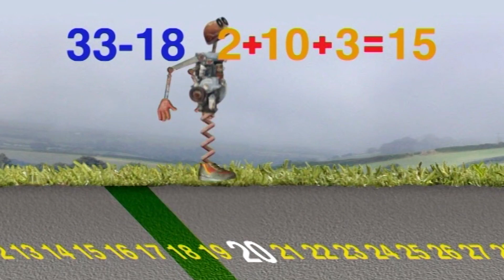Addition and subtraction: Counting on to find the difference [CLIP]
Maths – Key Stage 2 (Lower): Listen to the catchy song demonstrating how to use a number line to help children subtract numbers mentally, then use this strategy to attempt the challenge questions.

This resource features in Discovery Education Espresso’s Addition and subtraction module. Develop understanding of mental strategies and written methods for addition and subtraction, including columnar addition and subtraction.